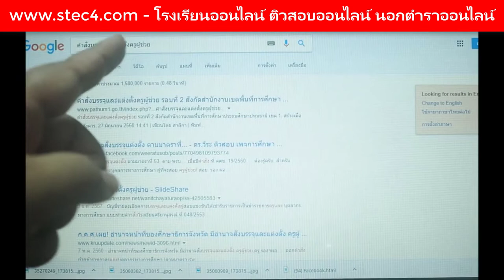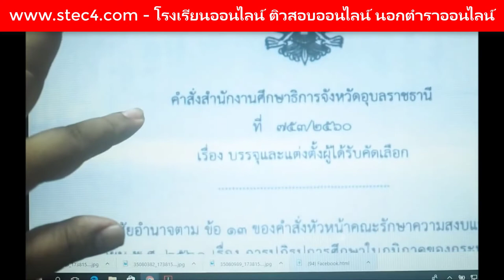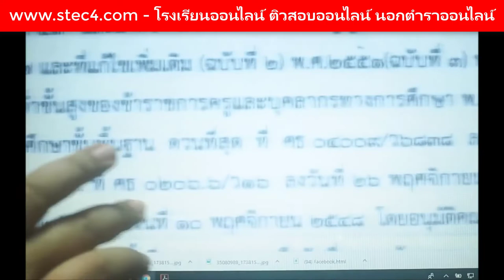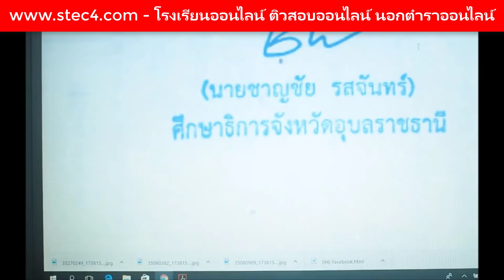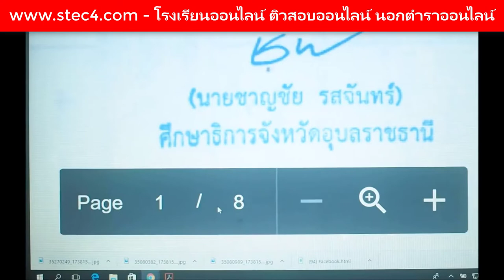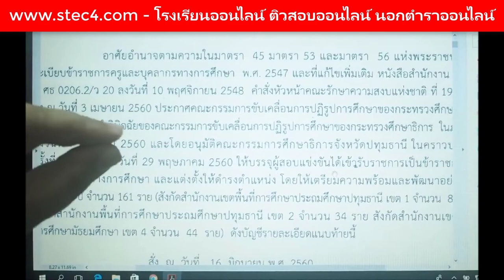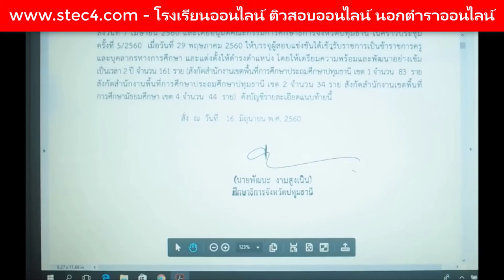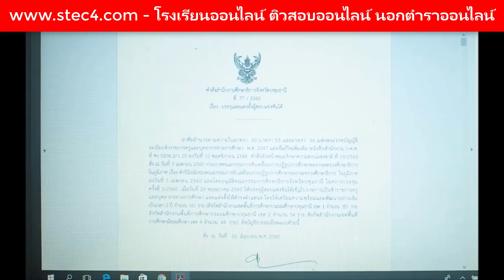ประเด็นถกเถียง...!!! โดยอนุมัติ หรือ โดยเห็นชอบ